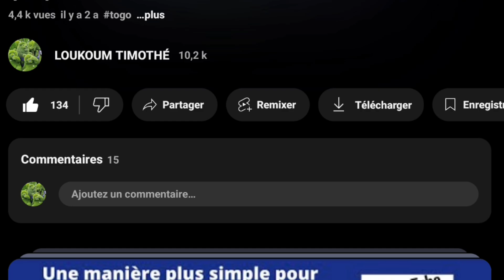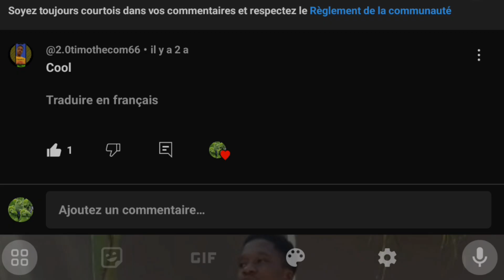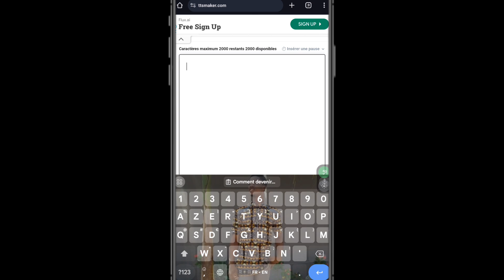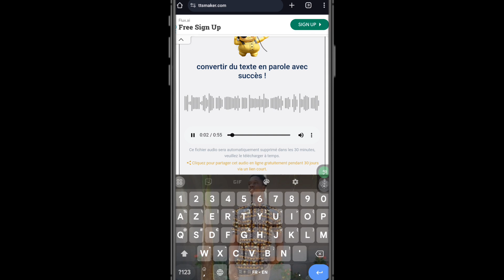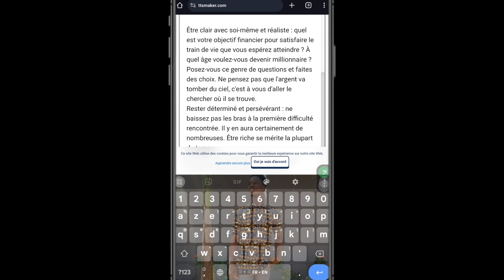comment générer des vidéos et audio en texte gratuitement ?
lien